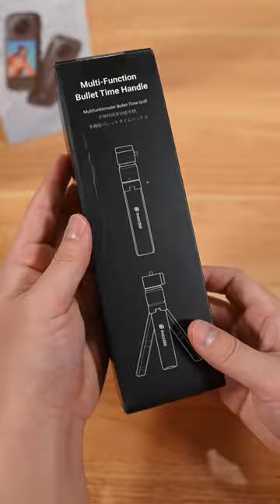Insta360 Care Package